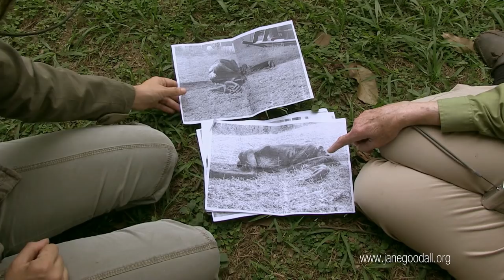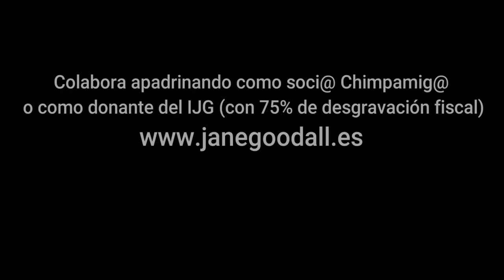La chimpancé Wounda, una historia de esperanza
Nuevo y sorprendente capítulo en la historia de la chimpancé Wounda, rescatada, rehabilitada y reintroducida en la selva de Congo por el Instituto Jane Goodall. Video con la Dra. Jane Goodall y la veterinaria española Rebeca Atencia, narrado por Pierce Brosnan. Colabora con el Instituto Jane Goodall para ayudar a los chimpancés